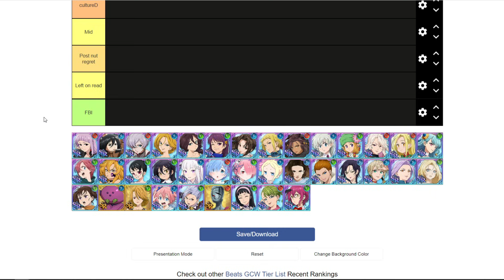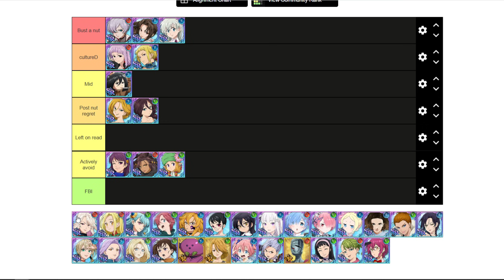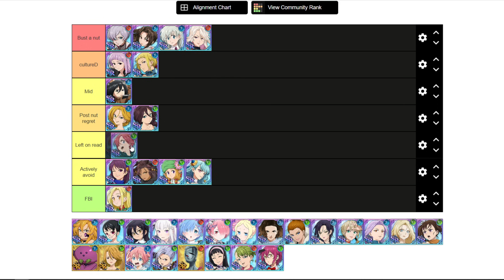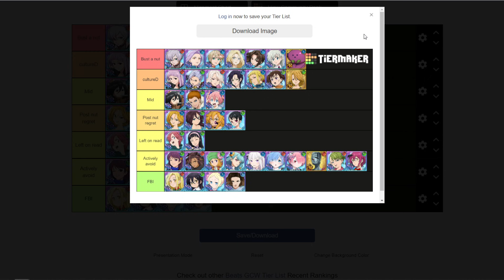The TRUE *ULTIMATE* Grand Cross Waifu Tier List | Seven Deadly Sins: Grand Cross